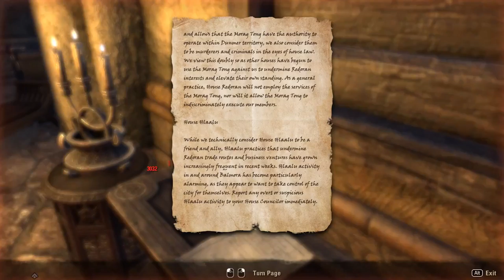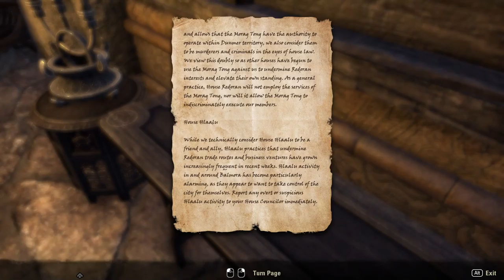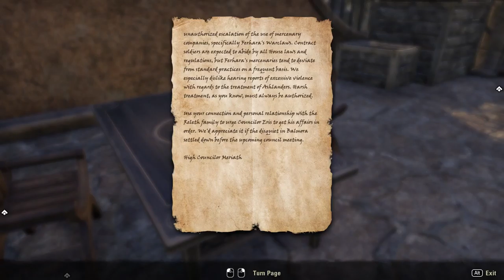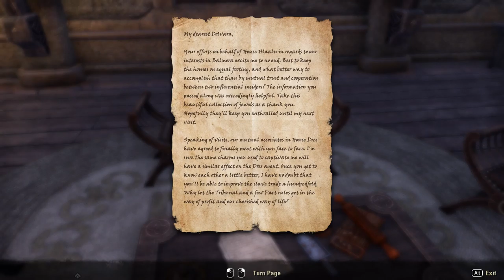The Elder Scrolls Online: Morrowind [5] Deserved Retribution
I'm less upset with this than it feels like the game expects me to be. Forget those racist soldiers. I don't care if they die.